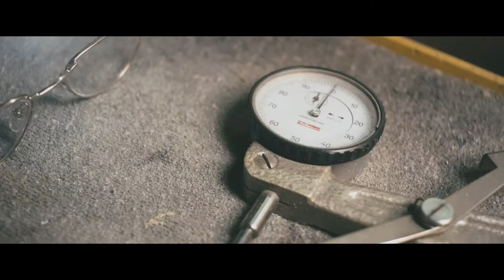divine ds l'essenza del marchio ds clip